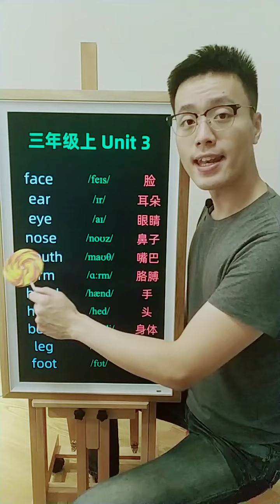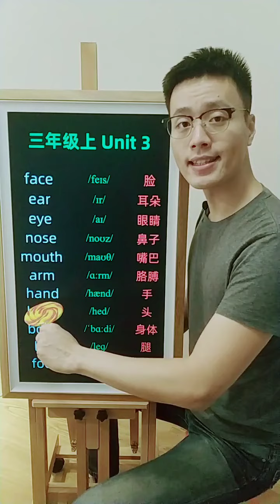198 英语入门，可以从最基础的小学词汇开始